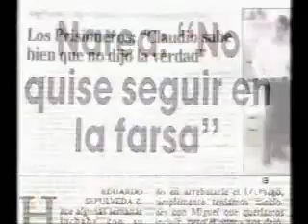Jorge González - Biografías Parte 4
Programa "Biografías" de Canal 13.

Unanse al grupo:
"Yo quiero que reediten los discos solistas de Jorge González"